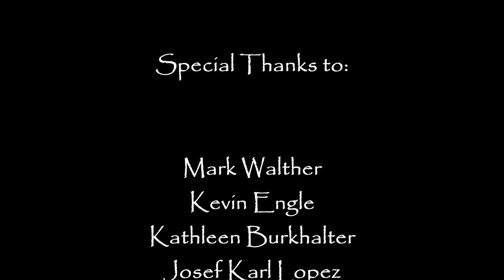Camp John Hay on its 110th Founding year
This video was consolidated and presented to the Board of Directors of John Hay Management Corporation last 28 October 2013 Reception Night. It was held at the Bell House of the Historical Core, Camp John Hay Baguio City.

Excerpts and images from:

Camp John Hay : how it all began-- where it is bound / Bona Elisa Resurreccion-Andrada, writer ; Lucris Carina Agnir-Paraan, Alice Buenviaje-Wilder, editors ; Tommy Hafalla, photographer

Photos: Tommy Hafalla
Google Images
Gilder Lehrman Collection New York Ref #: GLC05111.07
Library of Congress Ref #: LC-USZ62-14732

Special THANKS to:
Wark Walther
Kevin Engle
Kathleen Burkhalter
Josef Karl Lopez

Voice Over: Michelle E. Bacalla-Garcia
Video produced by: Michelle E. Bacalla-Garcia

For: JOHN HAY MANAGEMENT CORPORATION